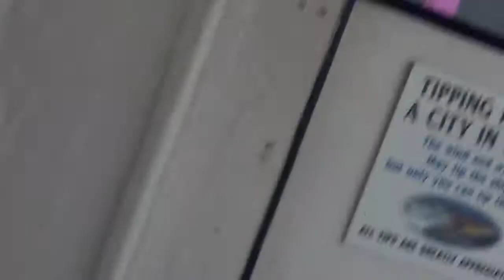Sunset Dolphin Cruise pt 1 (New Years Day 2012)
Charlotte, Bobby James, Jeffery, and I on a Sunset Dolphin Sightseeing Cruise!